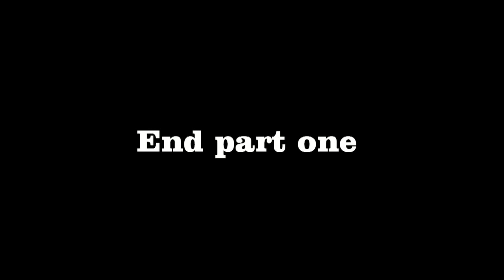Rindiz träffen 2013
An annual offroadmeet in Småland by Daniel Rindiz who invites his offroadfriends to jeepfun in the woods :-)